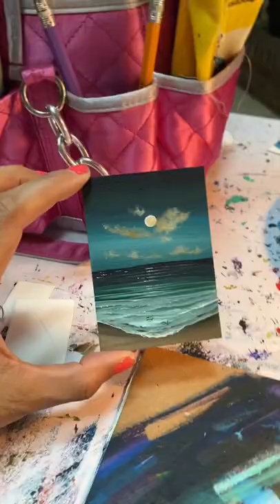MOONLIT SEASCAPE PAINTING || Acrylic Miniature Moody Seascape Art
Just finished this bad boy guys! A moody little Seascape Painting. 3.5 x 2.5 inches small.